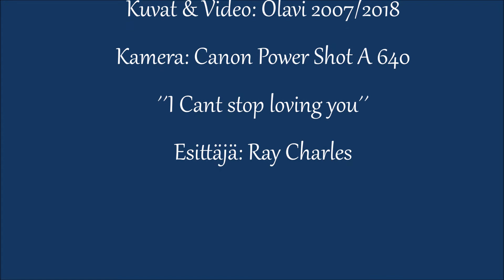Kuusaankoski kesällä 2007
Vuosi 2007 oli kuvauskeikkojen suhteen antoisa...lähes 11.000 kilometriä tuli Punaisen Paronin mittariin...